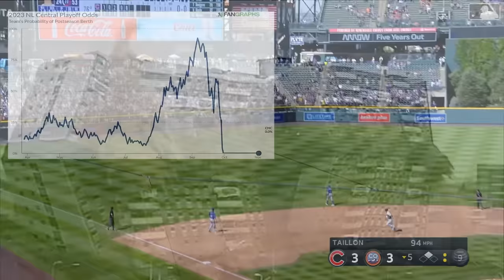The Haters Guide to the 2023 MLB Season: Debriefing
The World Series may be long over, but there are many teams that have been trying to pick up the pieces for weeks on end. Rebuilding teams trying to find footing. Groups lost at the helm with no idea where to go. Franchises with great dreams that lost everything over time or all at once. Legends giving their potential last farewell to both their teams and the game itself.

It's what the end of the season brings, and those that didn't make the postseason all have a story to tell. Some are more hilarious than others, but they're still stories nonetheless.